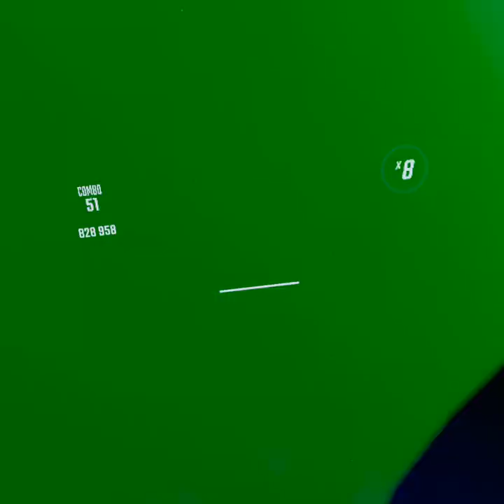Overkill | Beat Saber | Expert +